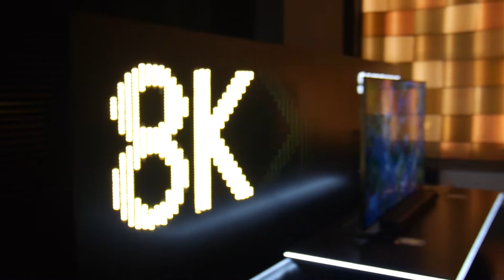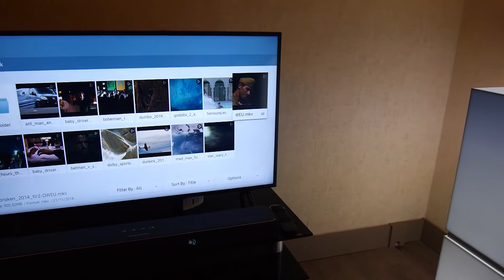Επίσκεψη στο HES 2018 (ft. Manos Miner)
Άμα έχετε όρεξη αφήστε κι ένα comment από κάτω.